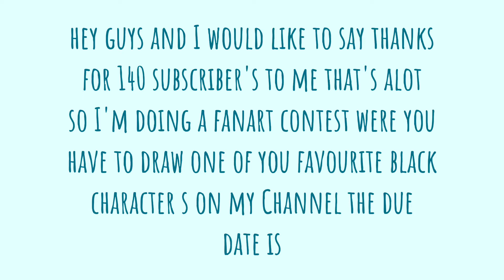140 subscriber's + fanart contest ✨💚